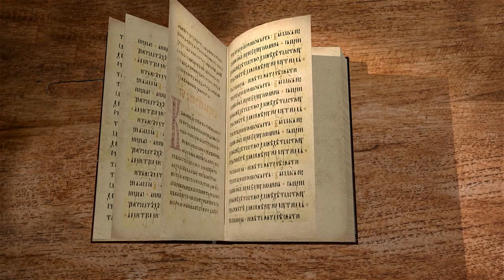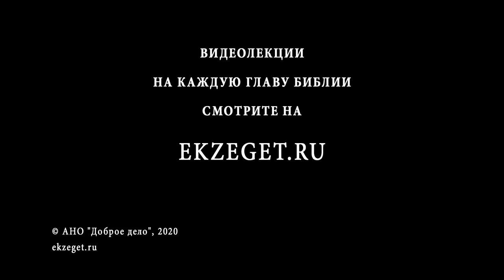Послание Иакова. Глава 2. Священник Антоний Лакирев. Новый Завет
Продолжаем цикл лекций по книге Нового Завета Послание Иакова. Разбираем 2 главу с иереем Антонием Лакиревым.
Во второй главе апостол Иаков раскрывает тему истинной веры,, предостерегая от лицеприятия, указывая на то, что вера без дел мертва сама по себе и только делами вера достигает совершенства.